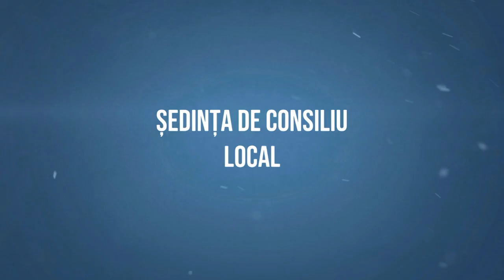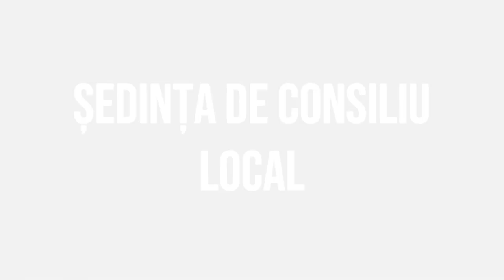# FILIPENI Sedinta Consiliului Local din 13 iunie 2023 FILMARE # EXCLUSIV TV